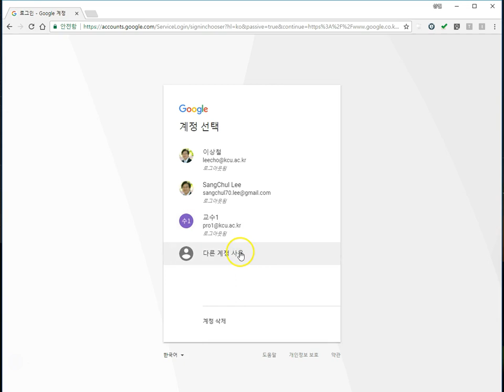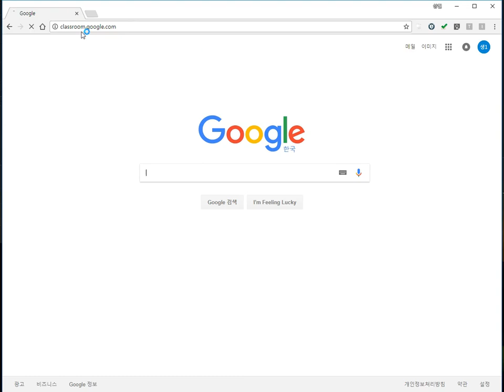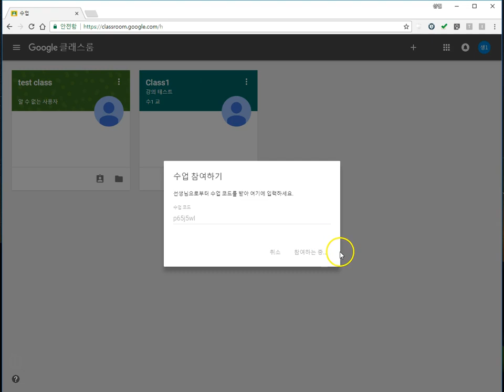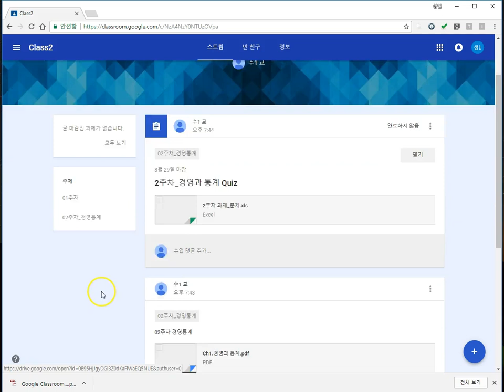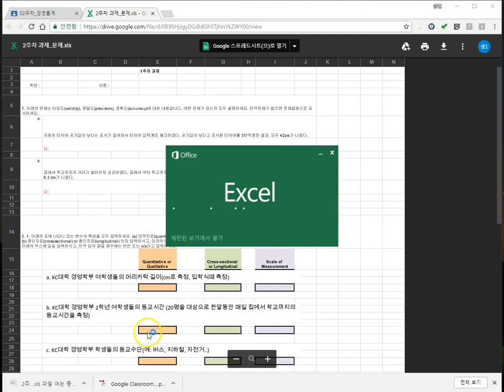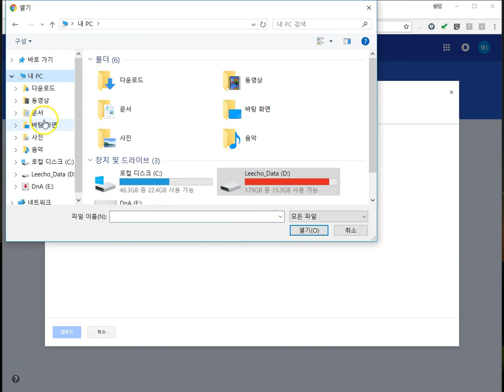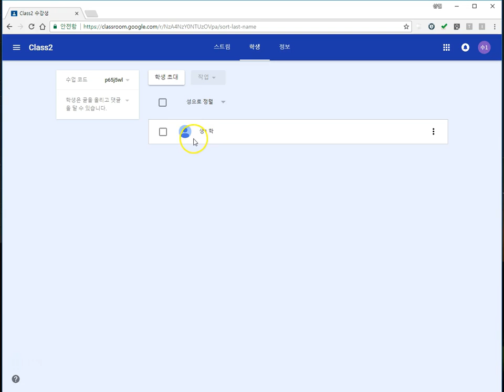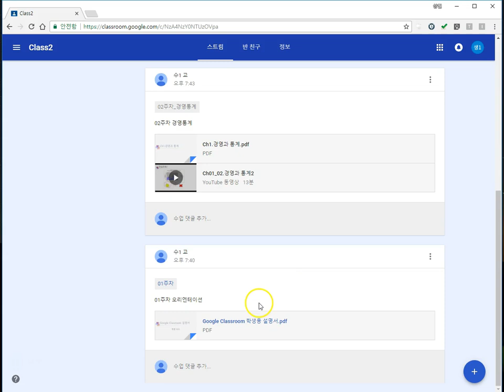Google Classroom 학생용 설명서